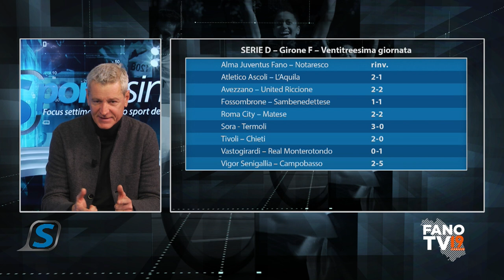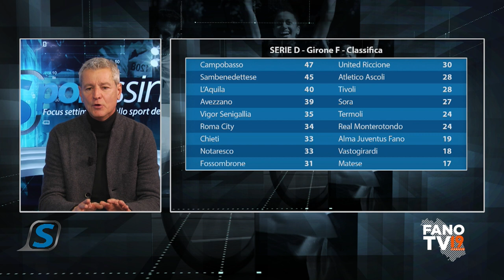Sportissimo - 20 febbraio 2024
Il nuovo presidente dell'Alma Juventus Fano Salvatore Guida ospite d'apertura della puntata numero 36 di "Sportissimo", il settimanale di Fano Tv. Oltre al calcio protagonisti anche il ciclismo, con la presenza del corridore professionista Giovanni Carboni, e il podismo, con il presidente del Club Supermarathon Italia Paolo Francesco Gino a presentare la Supermarathon di domenica al circuito "Marconi". Finestra anche sul volley per il decimo successo casalingo consecutivo della Smartsystem.